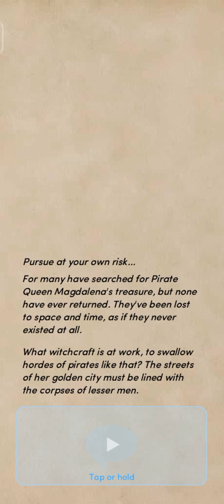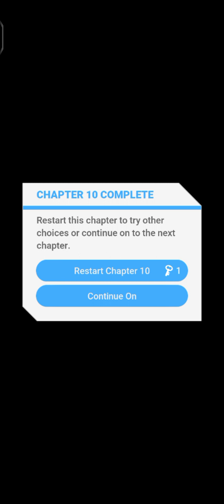#10. DEAL WITH THE DEVIL | DISTANT SHORES | CHOICES: STORIES YOU PLAY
Distant Shores

Chapter 10: Deal with the Devil

You finally come face to face with your enemy. Will you be able to out-trick him? Or must you stoop to his level to survive?